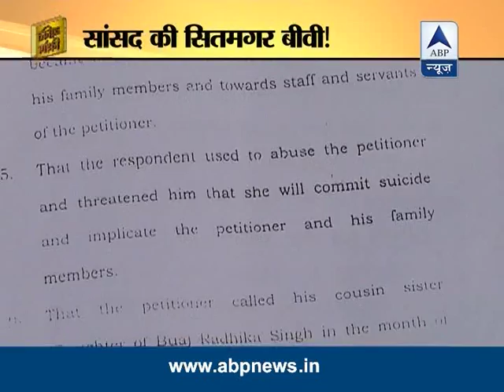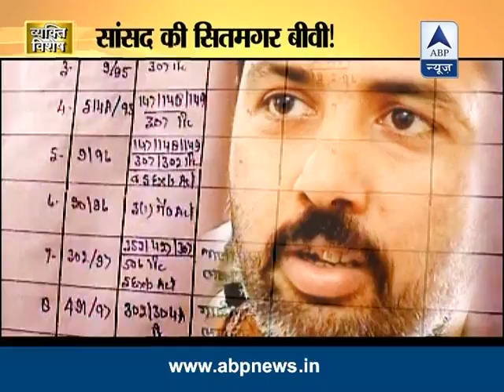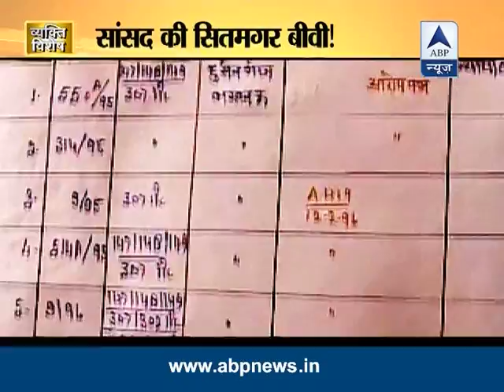Vyakti Vishesh: The story of Jagriti Singh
BSP MLA Dhananjay Singh's wife Jagriti Singh was arrested for brutally tourturing and murdering her domestic help. Watch her story, what exactly happened and why she did it.